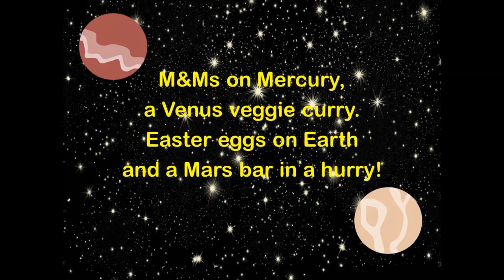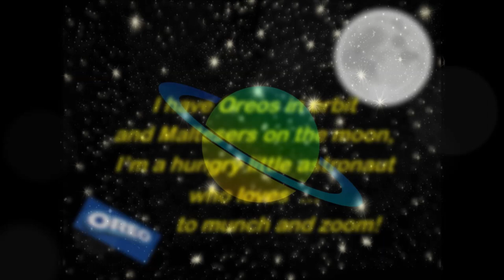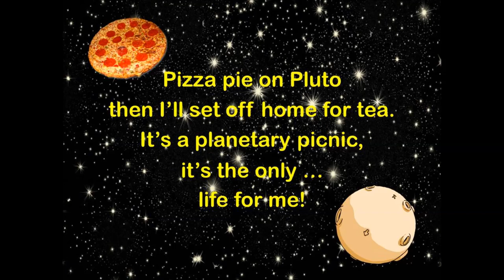The Hungry Little Astronaut! Space song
Here is a song for younger children learning all about space. Vocabulary includes: orbit, the moon and planets, solar system, rocket and astronaut.